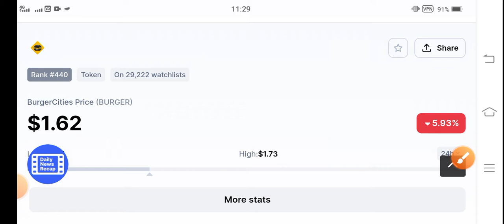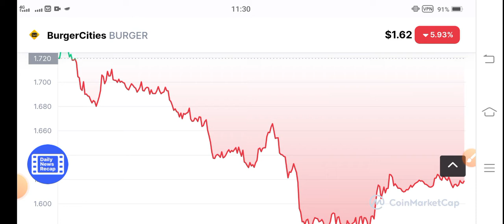BURGER Just watch || BurgerCities Price Prediction! BURGER Coin News Today